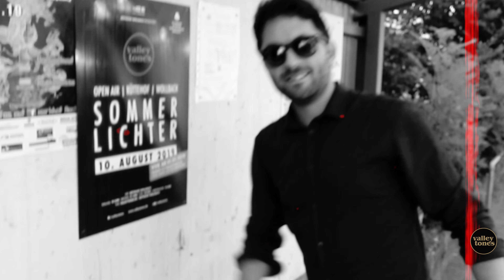10 Jahre Valleytones!